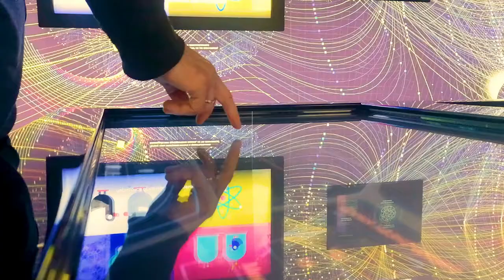Arteche: Adicionando Energias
Na Arteche colocamos toda nossa energia para continuar em movimento.
Contamos a maior fonte de energia do universo: as pessoas.
Juntos nós adicionamos energia para ir em direção ao futuro.